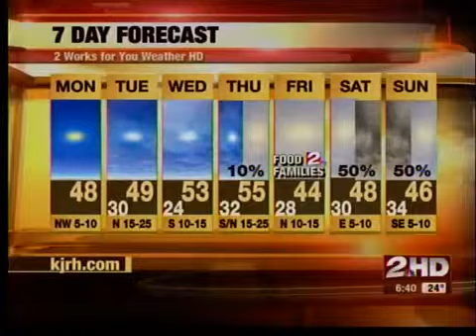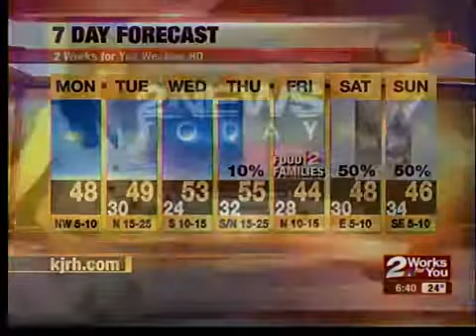Julie's 6:40AM WX